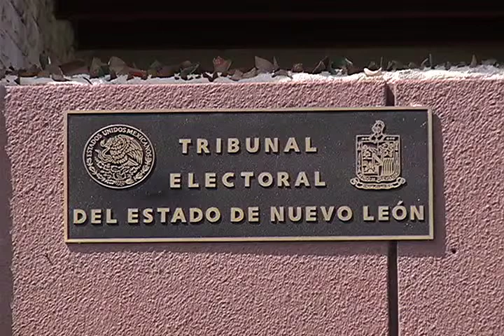Multa TENL a PAN y PRD